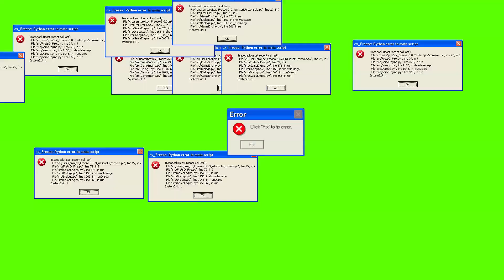GİZLİCE YARIŞ DÜZENLEDİM !! HIZ YAPMA TAKTİĞİ BULDUM (230km/h) - PROMODS GİZLİ TÜNEL YARIŞI | ETS2MP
TruckersMP Promods Arcade Sunucusunda Hız Limiti olmadığı için yarış düzenledim. Gizli Tünelde yarış yaptık. İyi Seyirler.